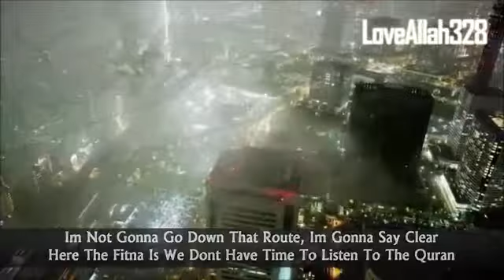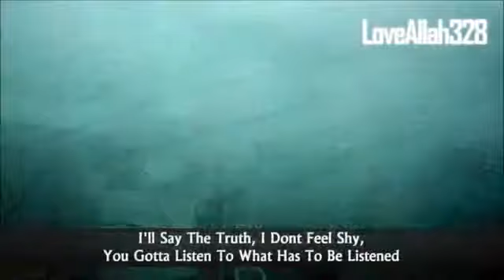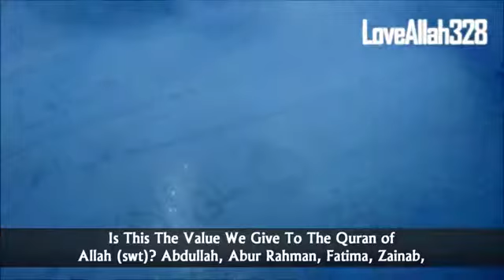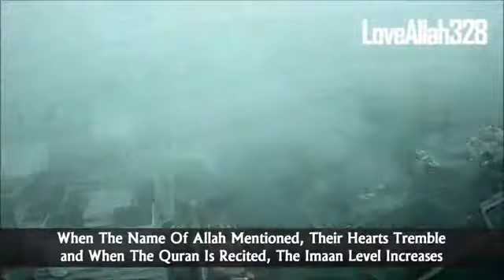The Month Of The Quran (Ramadan Reminder)